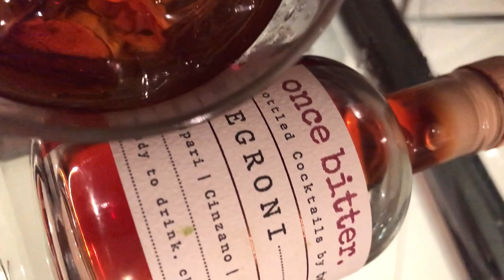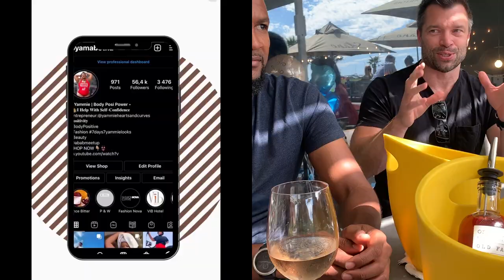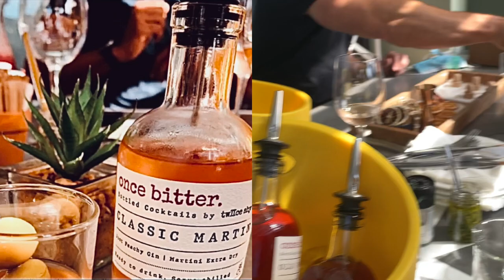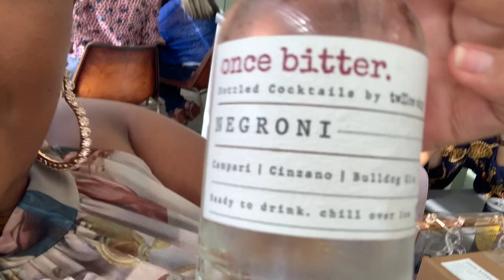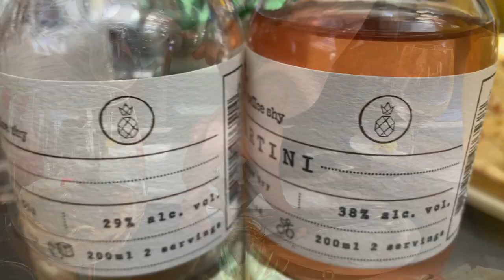ONCE BITTER BOTTLED COCKTAILS cute lil somethang | Wardrobe malfunction | Spend a Day With Me! :)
Hey Yammiez!

Here is Yammie Vlog!